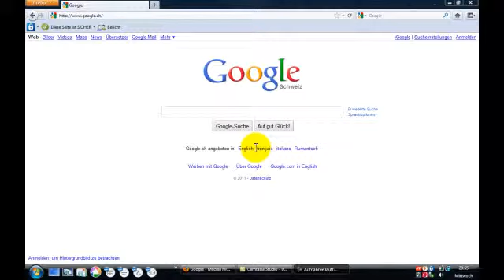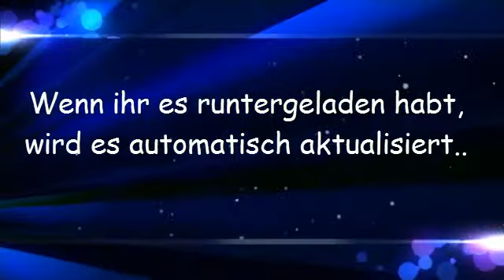Camtasia Studio7 Tutorial Library / Bibliothek /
Ich zeige euch was ihr tun müsst um die Bibliothek bei Camtasia Studio7 zu bekommen-
Credits: Programm-Camtasia Studio7
                Song-Camtasia Studio7 Track

magic Productions